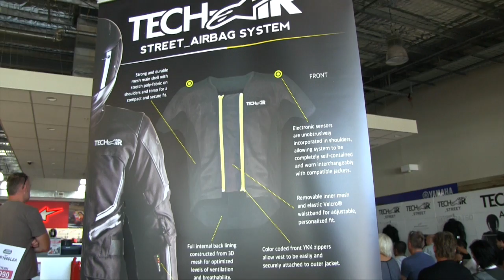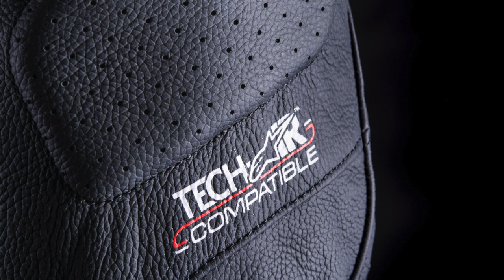Alpinestars Air-Tech Australian Launch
We head out to Dandenong to catch up with 2 time World Superbike Champion Jonathan Rea at the Australian launch of Alpinestars Air-Tech Air Bag system for race and street.